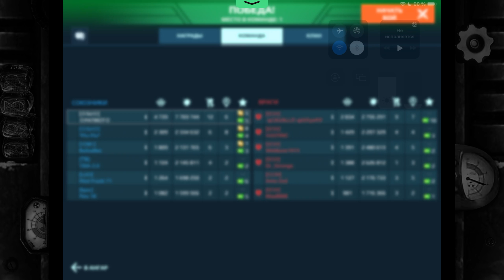РАЗГИБ КЛАНА CV | WAR ROBOTS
МОЙ ТВОРЧЕСКИЙ КАНАЛ ХОББИ РАБОТА С ДЕРЕВОМ И ЭПОКСИДНОЙ СМОЛОЙ, КАРТИНЫ ЖИВОПИСЬ МАСЛО И АКРИЛ И МНОГОЕ ДРУГОЕ
ОФ СТРАНИЦЫ ВАР РОБОТС: И СКАЧАТЬ ВАР РОБОТС:
Вы увидите на моем канале WR COMMANDER Ураганные фантастические бои огромных роботов в режиме реального времени!
    Это Развлекательное видео для детей и взрослых как мультик.
     Если вы обожаете ММО-экшены в сеттинге войн будущего на мобильных устройствах, тогда непременно стоит взглянуть на на мои видео обзоры игры под названием War Robots!
     Игра  War Robots gameplay обзоры и прохождение вместе с WR Commander!
Military Robots War Robots.Robot BATTLE.Cartoon game Funny videos for kids.Many robots and weapons.
War Robots — unique in its kind game with team battles between robots. You will find huge maps with different structures, stunning detail of the explosions without blur, voice, hangar for modernization and upgrades for your robot. The range of textures goes far beyond the horizon. The competition takes place in real time, the teams are divided into red and blue, in each of which there are 6 participants